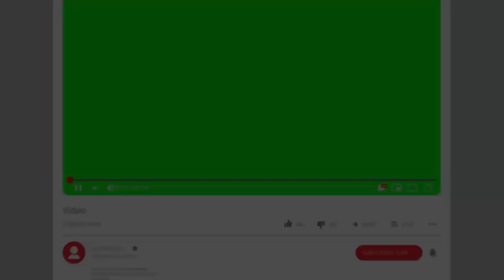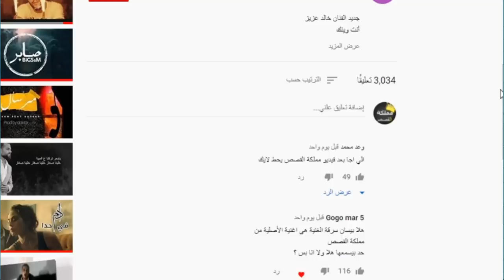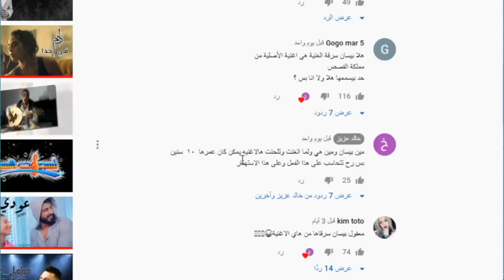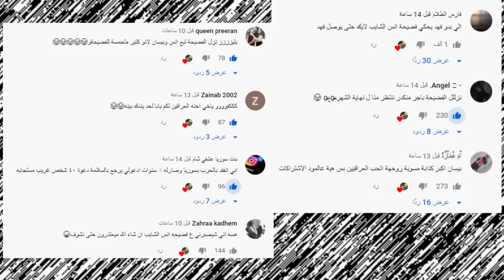فضيحة انس الشايب الحقيقة المظلمة طلع ؟ ورد على بيسان الحرامية وفافانابولي يسب نور مار وجواني وفضيحة